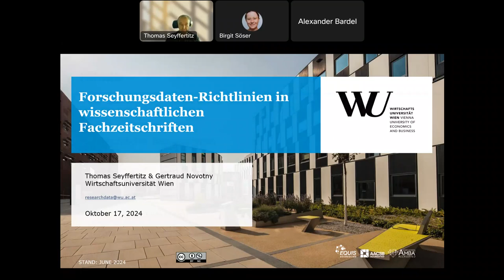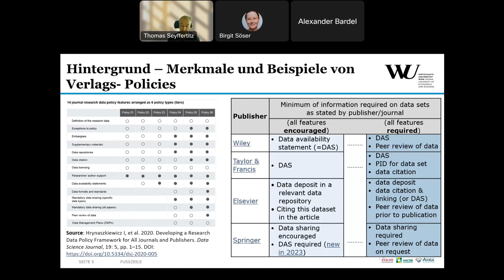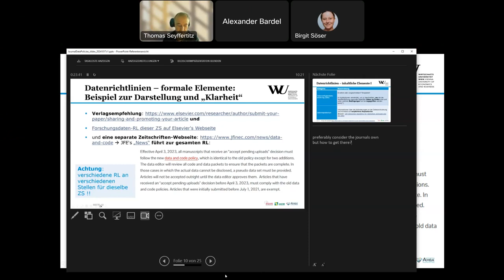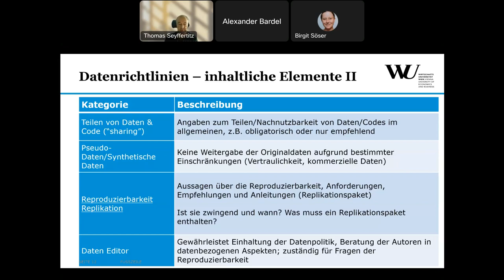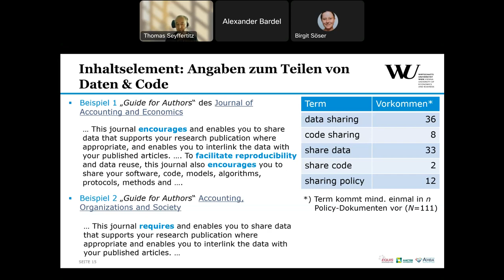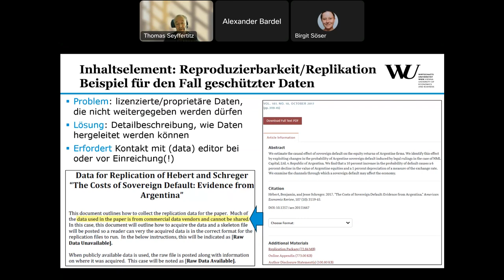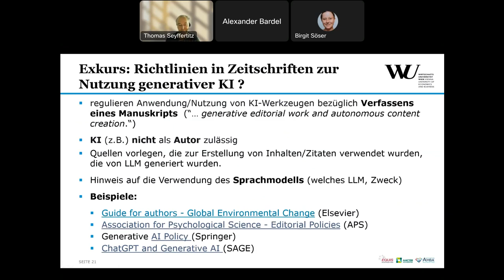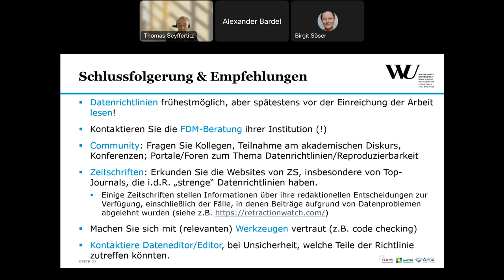Forschungsdaten Richtlinien in wissenschaftlichen Fachzeitschriften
Wissenschaftliche Zeitschriftenverlage haben in den vergangenen Jahren begonnen, Richtlinien für den Umgang mit den einer Publikation zugrundeliegenden Forschungsdaten zu verfassen. Derartige Datenrichtlinien und Empfehlungen zum Umgang mit Forschungsdaten haben für Forschende zunehmend an Relevanz gewonnen, da sie im Rahmen des Forschungs- bzw. Publikationsprozesses berücksichtigt werden müssen. Um Forschende im Hinblick auf die Umsetzung der in den Datenrichtlinien formulierten Anforderungen beraten zu können, haben wir mehr als 80 internationale wissenschaftliche Fachzeitschriften ausgewertet. Diese Zeitschriften stellen die Top-Publikationsorgane der an der WU vertretenen sozial- und wirtschaftswissenschaftlichen Forschungsschwerpunkte dar und werden zu Prämierungszwecken herangezogen. Die aus der Analyse gewonnen Erkenntnisse können dazu genutzt werden, Forschende im Rahmen unserer FDM-Beratungen bei Publikationsvorhaben zu unterstützen.

Über die Veranstaltungsreihe

Die Webinarreihe Forschungsdatenmanagement in Österreich richtet sich je nach Thema an Forschende, Service Provider oder Personen aus der  Forschungsunterstützung. Sie dient der Vernetzung und dem Austausch zu FDM-Themen in Österreich und darüber hinaus.